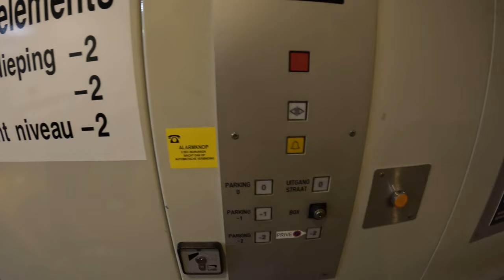Driving 5 Hours in a Caterham 7 for THIS? | Road Trip Vlog Part 3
Henry made a big mistake in his dates and we ended up having to leave Belgium at 5am so he could get to Germany on time.

It was cold, wet but still an adventure.

For sound I use this roll bar mount and take the audio from my hand held go pro and delete the windy noise I get from the roll bar!  (I know it's not easy getting good audio from a Caterham!)